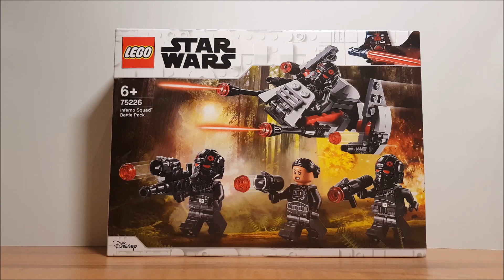[REVIEW] LEGO 75226 Inferno Squad Battlepack [HD] / Deutsch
Bitte öffnen

Danke das du die Beschreibung geöffnet hast :) Hier findest du Infos über dieses Video und meinen Kanal.

Musik die ich verwende:

Papafiot Music

Machinima Sound

Du hast Fragen ? Schreib mir gerne ne Mail